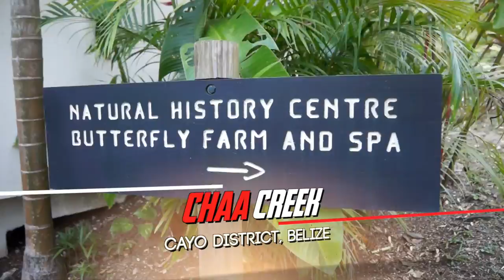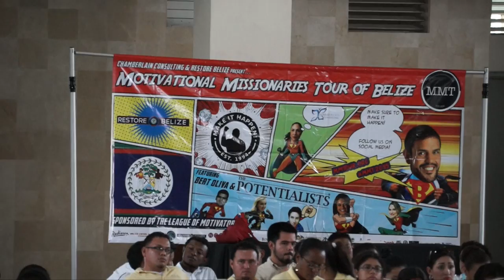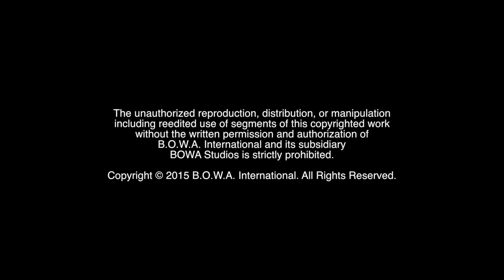HOWLER MONKEY SOUND ALERT (Part 4 of 5)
Can you name the animal that makes this sound? What is it like to scale Mayan ruins? Watch to find out!

The Motivation Mogul, Marketing Crusader, I.T. Wizard, Film & VFX Coordinator and the rest of the team continue their mission on the Motivational Missionaries Tour of Belize 2015.

BOWA Studios
12080 Southwest 127 Avenue
Suite 305